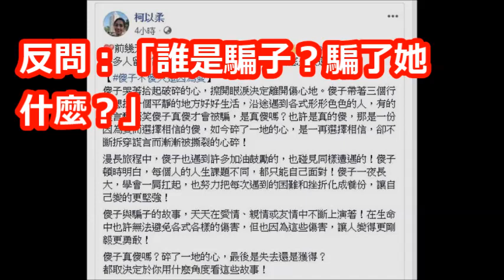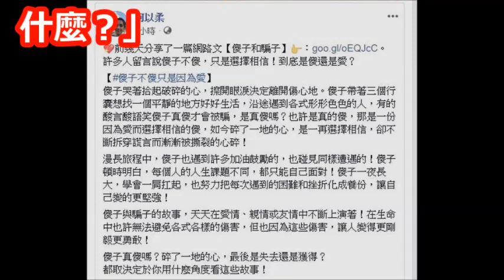柯以柔婚變自比傻子 曝心碎是因「不斷拆穿謊言」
【相關視頻】

偷帶走？小孩消失10天柯以柔超崩潰  離婚夫婦躲不掉監護權問題？陳子強被兒嗆\

郭宗坤餐廳關門全為妻小挽婚姻　柯以柔不買帳狠打臉？！│陳斐娟主持│【娛樂543】20180301│三立新聞台

柯以柔鐵心離婚搶兒女　分居夫「不放棄」哭被看不起 | 蘋果娛樂 | 台灣蘋果日報

【狗仔直擊】柯以柔尪餵飽連戰政商大咖　暫拋婚變有漂亮女員工陪 | 蘋果娛樂 | 台灣蘋果日報

先鬧翻才曖昧？友人爆郭宗坤疑似為了柯以柔財產不離婚  郭澄清：早已被迫簽財產分離書...│陳斐娟主持│【娛樂543】20180518│三立新聞台